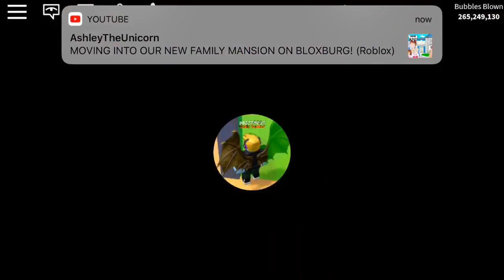Bubble gum simulator Giveaway!